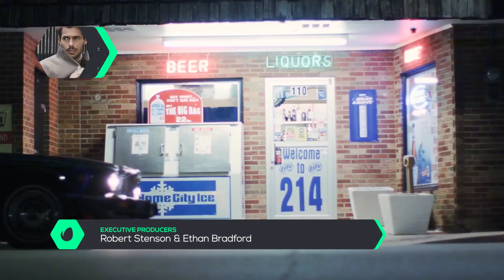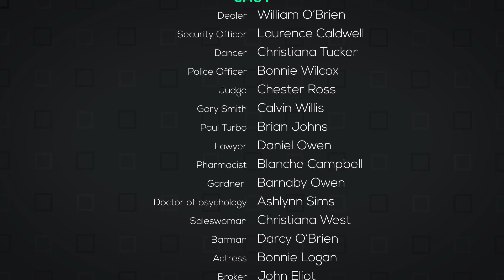Hex Broadcast Package - After Effects Template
CS5.5, CS6, CC Compatible
Full HD resolution(1920×1080)
Modular structure
Color control
No plugins required.
Easy Controller
Image, music and font not included